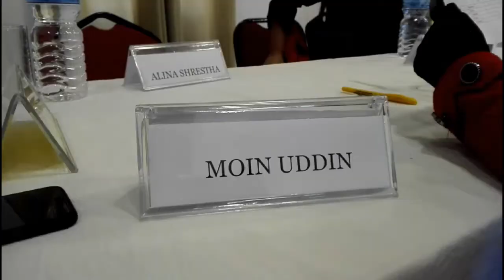Teach For Nepal (TFN) 2018 cohort meets TFN board members Reshu Aryal & Kiran Nepal @ Dhokaima Cafe